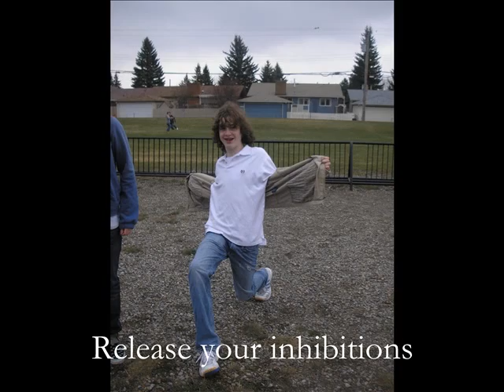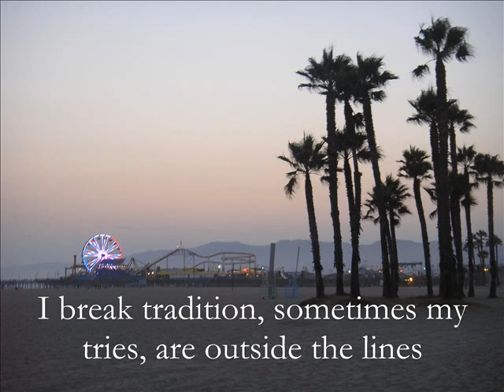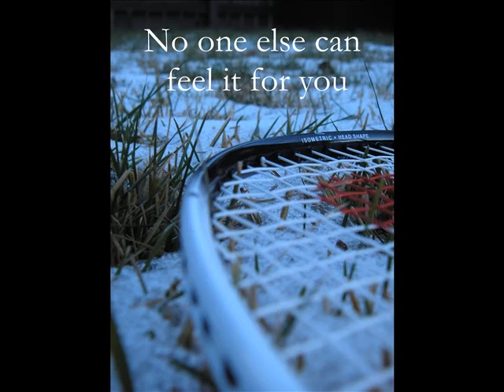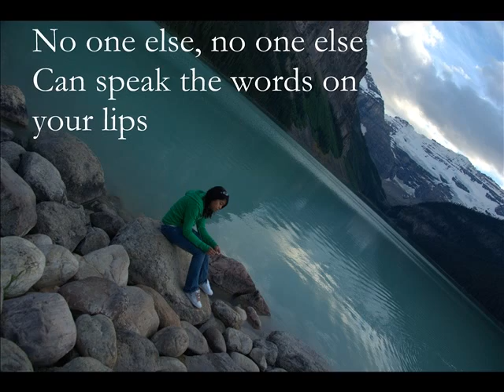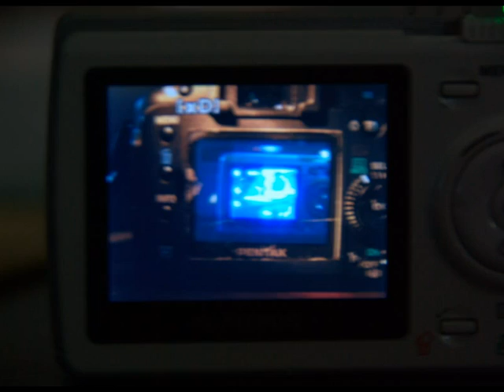Photo Story- Unwritten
The "rough draft" of my media project. I still have to fix a few things.
Ignore the pics after the song ends... those are extras i never used